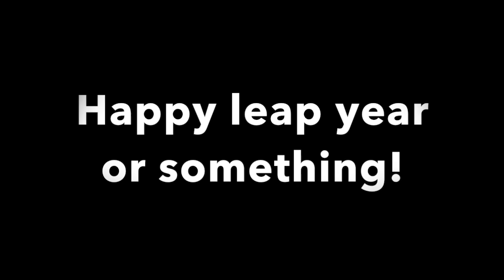Seven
When there's an extra day on the calendar, what do I do? Try to kill you! Extra day on the calendar–what do I do? I try to kill yooooooooooooooouuuuuuuuuuu!

Happy leap year, everybody!